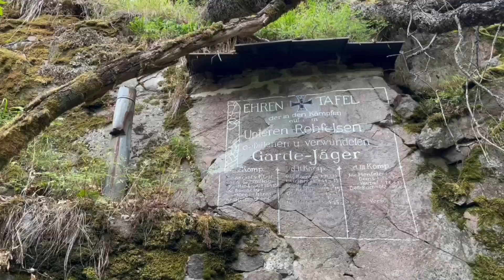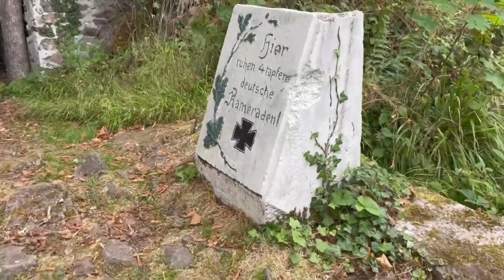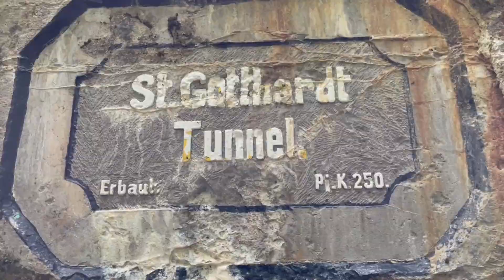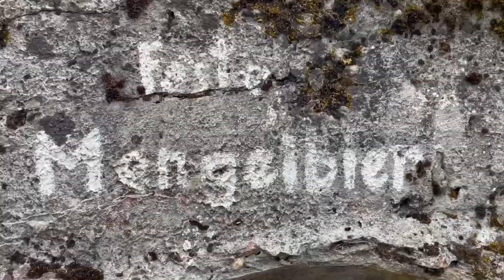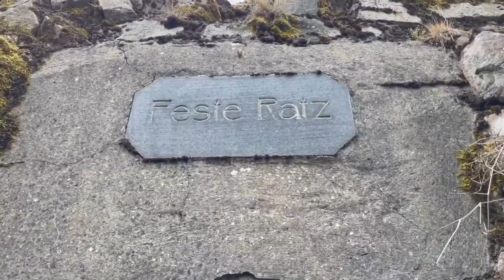The German lines at the Hartmannswillerkopf (1914-1918)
The Hartmannswillerkopf also known as Vieil Armand, stands at an imposing 956m and was during World War One of strategic importance to both the French and the Germans to control the Alsace valley below. This battlefield saw some of the bloodiest and brutal fighting of the War, nick named “Death Mountain” some 30,000 French and German troops would lose their lives here. Because the lines were static for a long period, the trenches are very well preserved, especially on the German side of the front line. Lots of German stongpoints, trenches and tunnels can still be visited today. Especially along La Suisse Lippique.

The fighting for Hartmannswillerkopf raged from 1914 through to the conclusion of the war in 1918 with the bulk of the fighting occurring in 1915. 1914 and 1915, both sides made intermittent attempts to capture Hartmanswillerkopf. The operations were costly and eventually after another period of attack and counter-attack that lasted into the new year of 1916, both sides accepted a stalemate, with a fairly stable front line along the western slopes that lasted until 1918.

The memorial at Hartmannswillerkopf is unique as the site is one of only four national monuments in France dedicated to those who fought and died in the Great War. The battlefield was classified a historic monument as early as 1921, officially inaugurated in 1932.